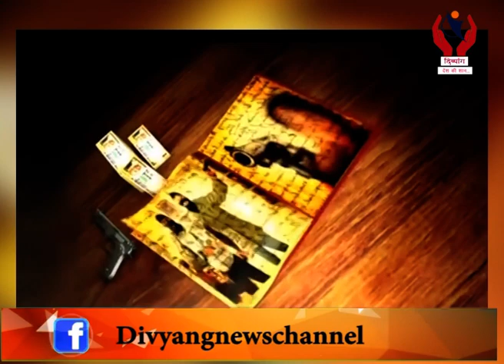Crime News l 09/11/2019 l Divyang News